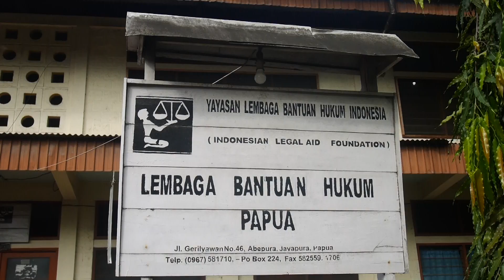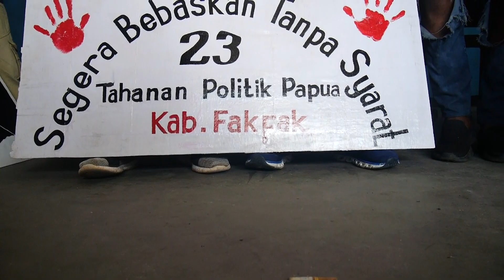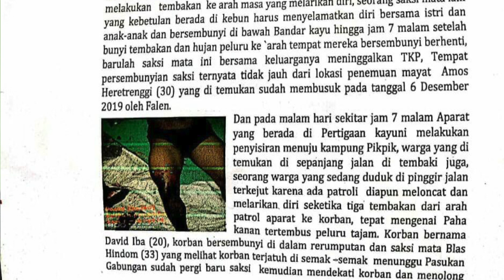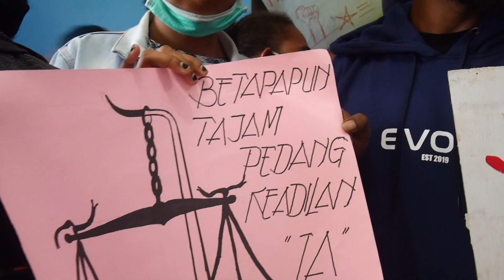Mahasiswa FAK-FAK : Segera Bebaskan 23 Tapol Papua di FAK-FAK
Solidaritas Mahasiswa Fak-Fak, Lembaga Bantuan Hukum (LBH PAPUA), ELSHAM PAPUA mendesak Pemerintah Indonesia dan Kepolisian Daerah Provinsi Papua Barat dan Jajarannya segera bebaskan 23 Tahanan Politik Papua di kabupaten Fak-Fak.  insiden yang terjadi di kampung Warqpa kabupaten Fak-Fak, mengakibatkan satu masyarakat Sipil meninggal dunia akibat tertembak oleh aparat keamanan.
Pernyataan ini disampaikan dalam Jumpa Pers yang dilaksanakan pada hari selasa, 23 Juni 2020. di kantor LBH Papua, Abepura Kota Jayapura.

Page Faceebook: @WPU
(westpapuaupdates)